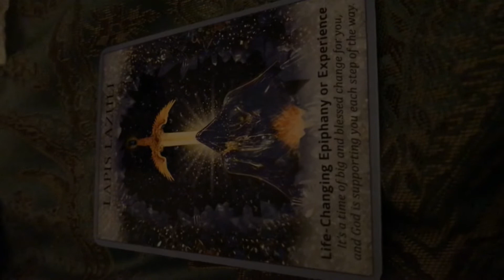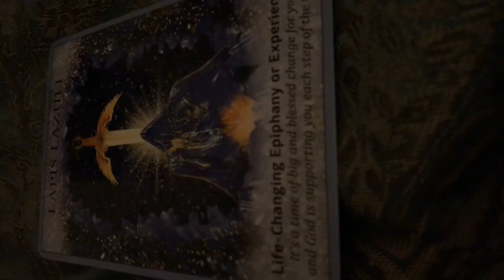Weekly oracle lapis lazuli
Thank you for supporting me love ❤️ roxy